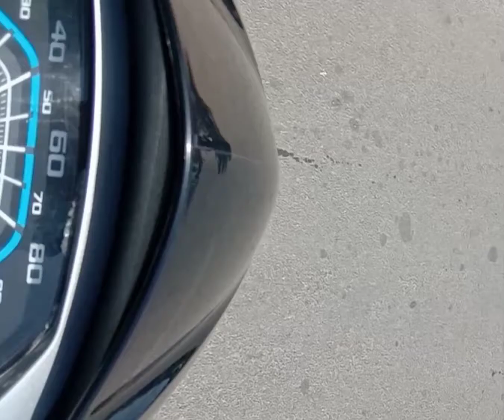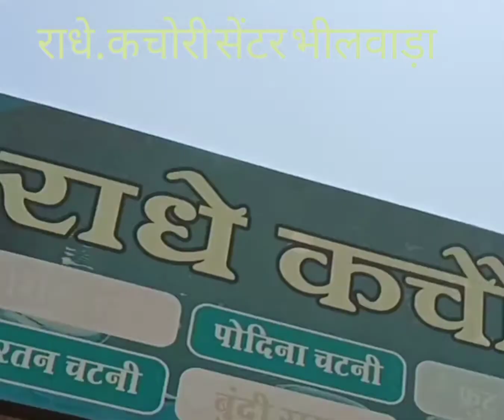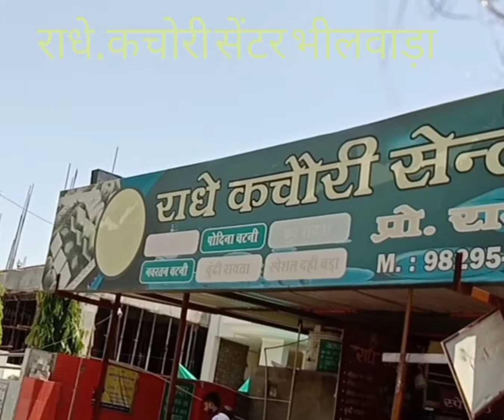bhilwara ki famous kachori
राधे कचोरी#
राधे कचोरी,, भीलवाड़ा शहर में